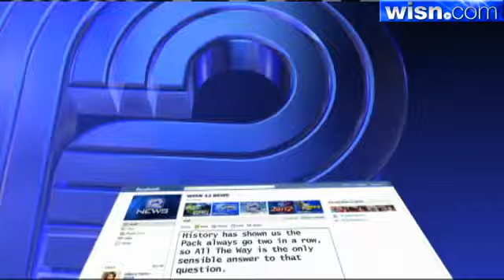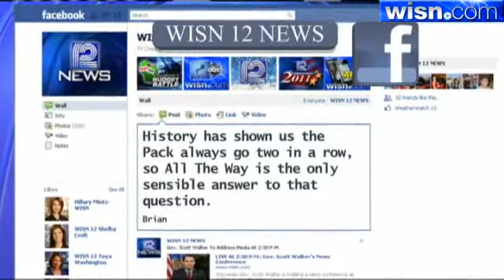Fans, Security Ready For Lambeau Kickoff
Packers fans are ready to kick off the NFL season tonight, and even with tens of thousands of fans converging on the smallest market in football, security officials say they are ready for some football too.